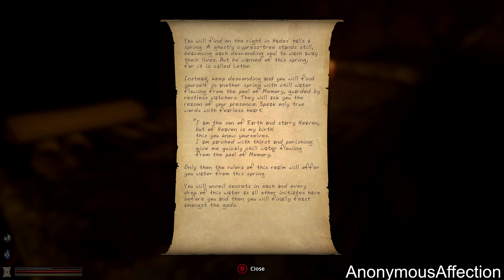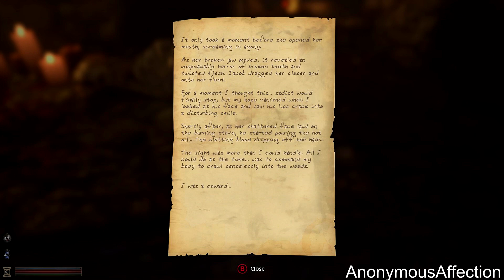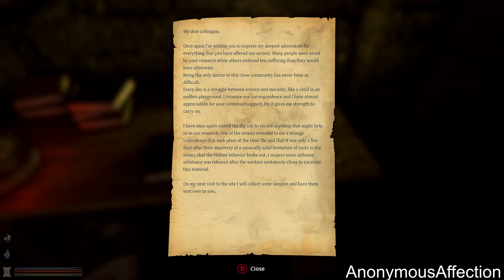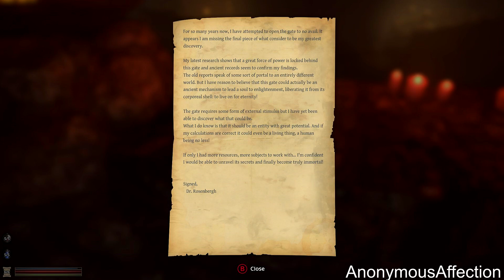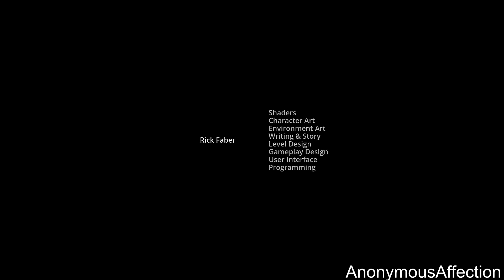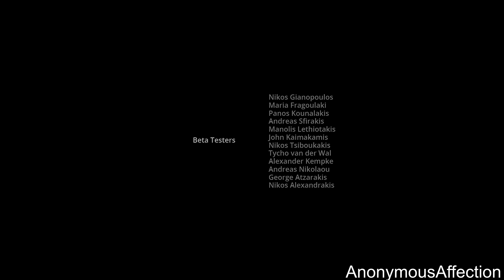Lethe: Episode One Walkthrough (Horror Adventure) - Ending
This game was provided free from the developers.

Walkthrough of Lethe on PC in High Definition.

Systems:  Microsoft Windows

Developer: KoukouStudios

Publisher: Faber Interactive

Description:
Lethe is a first person adventure with survival horror elements. Explore an atmospheric and frightening world and uncover the dark secrets of your origins.

Story
Crushed under the debts of his recently deceased step-father, Robert Dawn, a journalist with an unremarkable career, decides to hunt down his origins. Everything points to a quiet mining settlement. Shortly after his arrival, Robert comes into contact with an unknown substance and develops psychokinetic abilities that feed on his life energy. As tension rises, he is faced with another, even darker threat, quickly turning the trip into a terrifying battle for survival.
Features

    Stealth Gameplay: Run or hide to survive.
    Psychokinesis: Manipulate the environment and use it in your aid. But be careful! Your newly gained abilities can only affect inorganic objects.
    Quality Graphics: Immerse yourself in a highly detailed and horrifying world.
    Story: Lethe isn't your typical adventure game. Learning the story behind the places you'll visit, is entirely up to you.